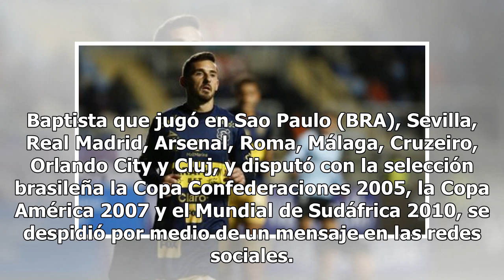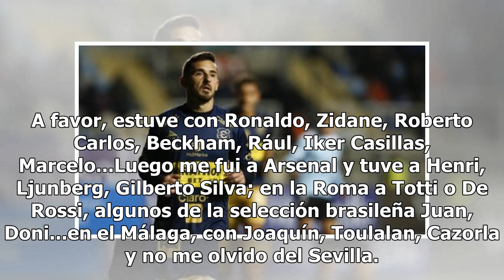Julio Baptista anunció su adiós al fútbol profesional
El jugador brasileño Julio Baptista, campeón de la Copa América en 2007, anunció este jueves que se retira, tras 20 años de carrera y de haber jugado en clubes de Europa y América. Baptista que jugó en Sao Paulo (BRA), Sevilla, Real Madrid, Arsenal, Roma, Málaga, Cruzeiro, Orlando City y Cluj, y dis...